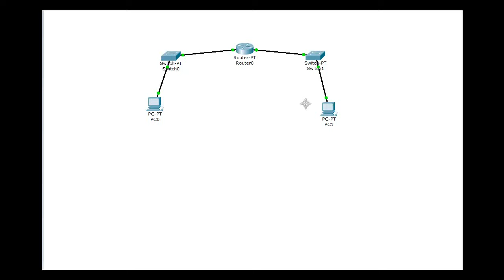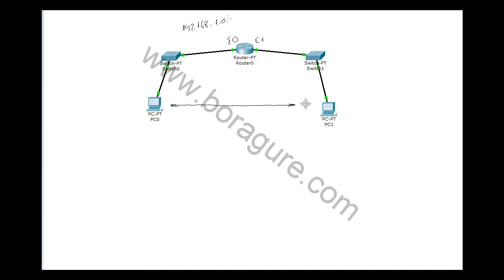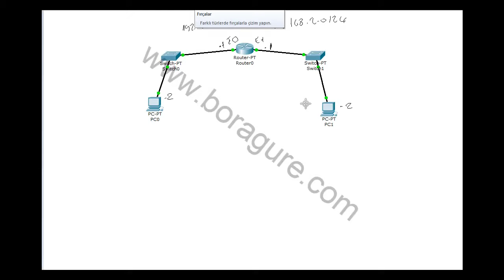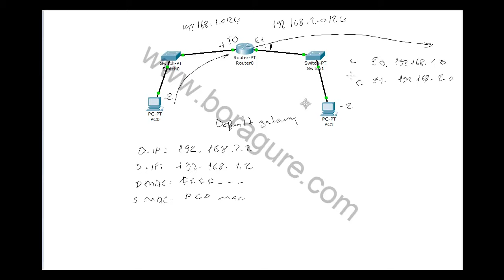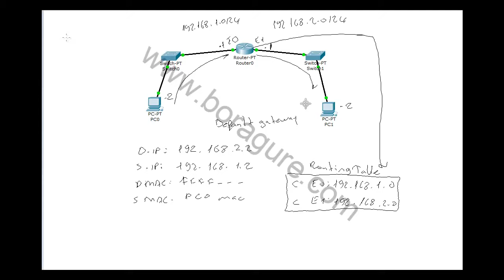017 Network Cihazlari 2